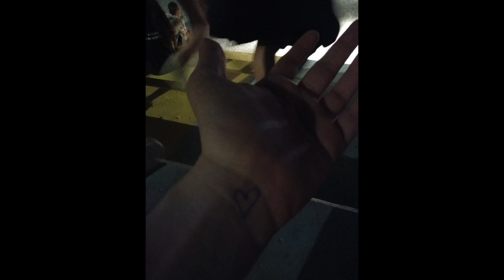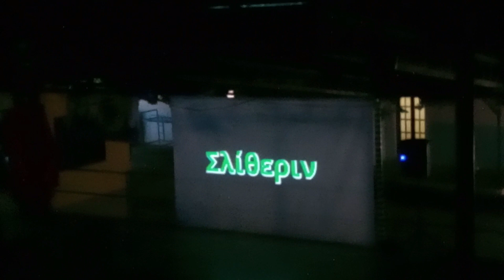Happy Days 2023 Γ Περίοδος Αστείες Στιγμές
Αστείες Στιγμές από την Γ Περίοδο στην Happy Days το 2023